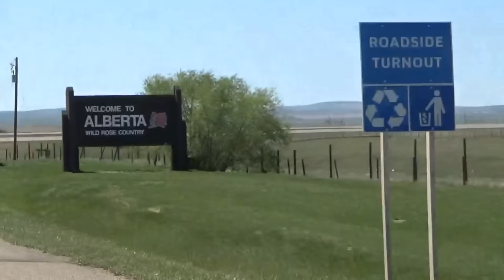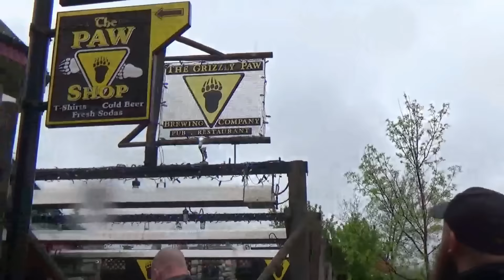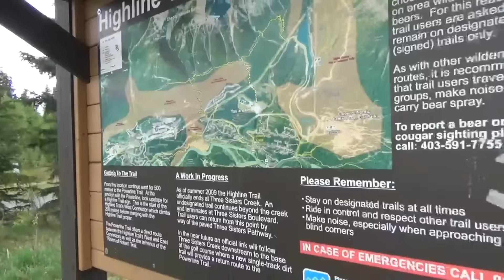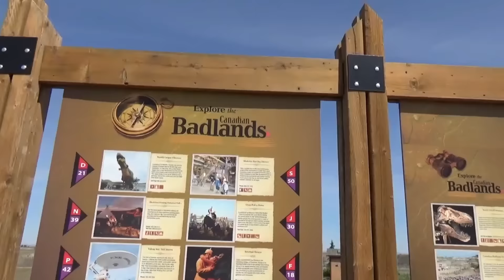Friendly Neighbors To The North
Idiots Out Wandering Around said see ya soon to the US and were welcomed with friendly smiles into Canada! We noticed many differences and experienced a slightly different culture. Luckily we had familiar faces hosting us and helping us wander their home!